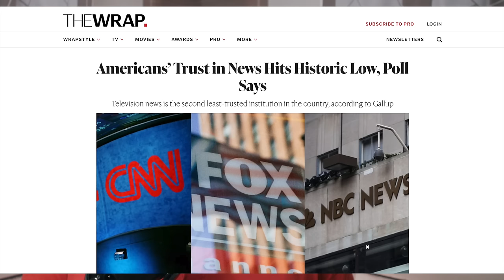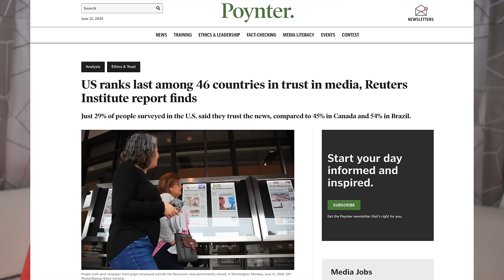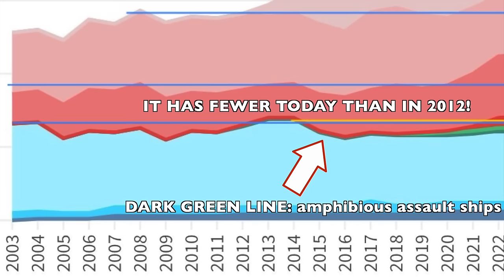COULD I BE WRONG ABOUT CHINA?